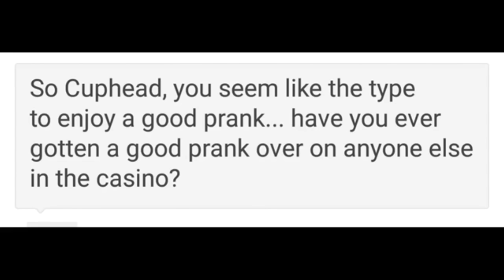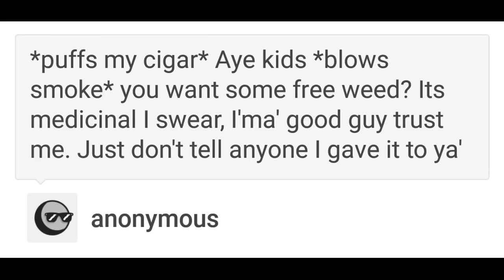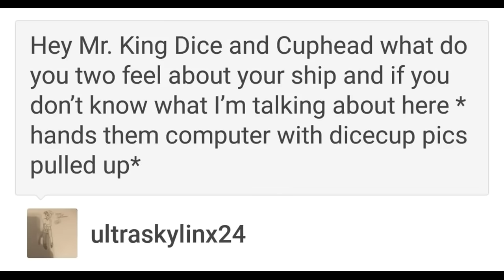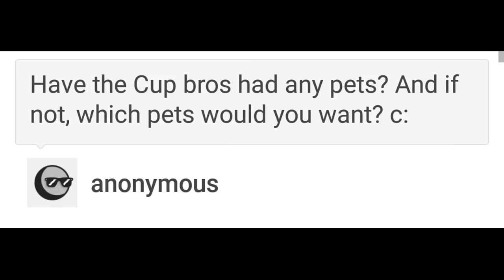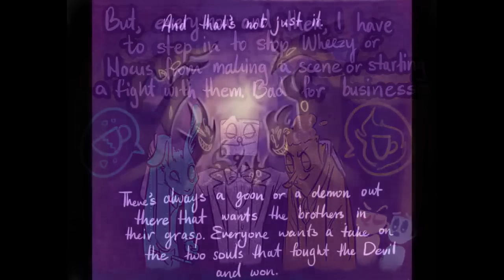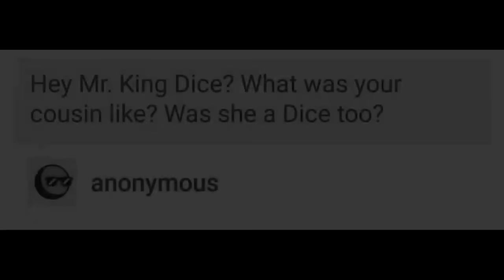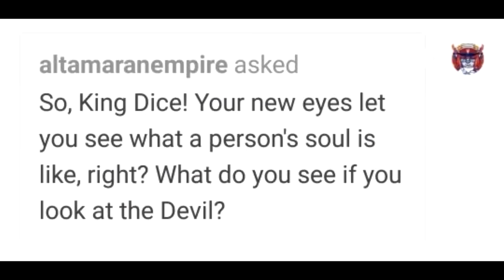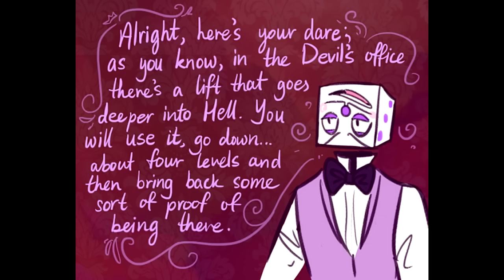CASINO CUPS MOVIE: PART 1/2 (Cuphead Comic Dub)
Cups and Mugs getting by at the Casino, causing unholy havoc wherever they go.

VA- Jeromy VA (voicing Dice, Devil, cups and mugs and the staff)

Panel Editing was done by Emmique and Lucytheritonia

Video Editing was done by Shav and Lucytheritonia

Comic by Askcupsandcasinos! Go check their Tumblr out and follow her amazing cuphead art!!